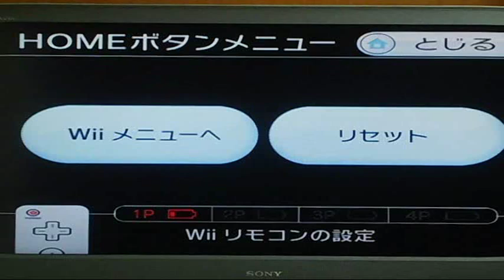超級瑪莉歐銀河2攻略Part29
悲劇啊～0.0
內容 蜜蜂村莊銀河 星 2 汪汪工廠銀河 天空沙灘銀河 庫巴的重力帝國 搗蛋彗星